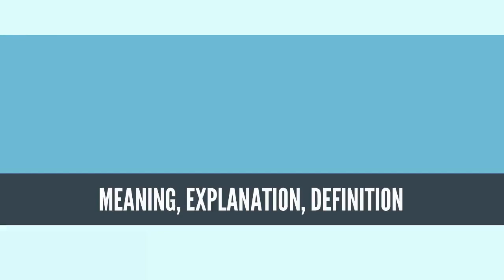What Is EVOLUTIONISM? EVOLUTIONISM Definition & Meaning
What is EVOLUTIONISM, What does EVOLUTIONISM mean, EVOLUTIONISM meaning, EVOLUTIONISM definition, EVOLUTIONISM explanation

Evolutionism describes the belief in the evolution of organisms. Its exact meaning has changed over time as the study of evolution has progressed. In the 19th-century, it was used to describe the belief that organisms deliberately improved themselves through progressive inherited change (orthogenesis).[1][2] The teleological belief went on to include cultural evolution and social evolution.[1] In the 1970s the term Neo-Evolutionism was used to describe the idea "that human beings sought to preserve a familiar style of life unless change was forced on them by factors that were beyond their control".[3]

The term is also sometimes used by the creationist movement to describe adherence to the scientific consensus on evolution as equivalent to a secular religion.[4][5] The term is very seldom used within the scientific community, since the scientific position on evolution is accepted by the overwhelming majority of scientists.[6] Because evolutionary biology is the default scientific position, it is assumed that "scientists" or "biologists" are "evolutionists" unless specifically noted otherwise.[7] In the creation–evolution controversy, creationists often call those who accept the validity of the modern evolutionary synthesis "evolutionists" and the theory itself "evolutionism".
Source: Wikipedia.org